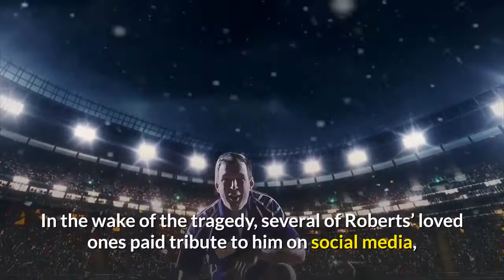NFL player Terrell Roberts shot dead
Former NFL Player Terrell Roberts Shot and Killed in His Grandmother's Backyard.

This is the photo of Terrell Roberts.

The former Cincinnati Bengals defensive back was reportedly discovered by police with a gunshot wound in his chest.

The football community is in mourning after Terrell Roberts, a former defensive back for the Cincinnati Bengals, was shot and killed this week. He was 38.

[News from People.com, by Joelle Goldstein]

[Watch to become bilingual as this video is especially made for English learners.]

The fatal incident happened on Wednesday evening while Roberts was visiting his grandmother in Richmond, California, KPIX 5 reports.

An unidentified man entered the residence and shot Roberts in the backyard, killing the former NFL player, according to the outlet.

Richmond Police Sgt. Enrik Melgoza told KPIX 5 that officers arrived at the home shortly after the altercation occurred and discovered Roberts with a gunshot wound in his chest. The football player was then pronounced dead at the scene.

Officers later spoke with witnesses who helped them piece the tragedy together. Investigators believe that Roberts and the unidentified man got into an altercation in the garage, leading to the former NFL player getting shot.

Roberts then stumbled into the backyard and collapsed, which is where first responders located him on Wednesday, according to Melgoza.

Meanwhile, the suspect fled the scene and is still being searched for, Melgoza told CNN.

Officers described the suspect to KPIX 5 as a 20 to a 35-year-old black man who is bald with a short beard, weighs approximately 250 pounds, and was last seen wearing a black t-shirt.

At this time, it is unclear what caused the disturbance and whether Robert and the suspect knew each other.

A spokesperson at the Richmond Police Department did not immediately respond to PEOPLE’s request for comment.

A native of the Bay Area, Roberts decided to stay on the West Coast and play college football at Oregon State University.

The 5-foot-10 athlete primarily played cornerback for the Beavers in 2001 and 2002, totaling five career interceptions, before getting drafted by the Cincinnati Bengals.

Roberts then played defensive back for the Bengals for three seasons, from 2003 to 2005.

In the wake of the tragedy, several of Roberts’ loved ones paid tribute to him on social media, including his former Oregon teammate Jonathan Smith and former Bengals teammates Willie Anderson and Shaun Smith.

“I’m crushed to hear the news of the passing of my teammate and friend Terrell Roberts. Prayers to his family and friends during this difficult time,” Smith, now the current OSU football coach, wrote on Twitter.

“Hadn’t heard from bro in so long . Then out of the blue I get this message not knowing who it was giving me a shout out on Insta Story. Made my day conversing with em. He was so proud of his son! 13 year old Olineman. Man I hadn’t talk to bro in years,” wrote Anderson.

“Man am tired of waking up everyday to bad news another one of my former teammates what’s shot and killed rest easy Terrell Roberts one of the strongest DBs to play the game rest easy my boy,” added NFL defensive end, Smith.

Besides his friends from the football community, Roberts’ family also took a moment to remember the former NFL player.

Speaking to KPIX 5, the athlete’s family said he had a “heart of gold,” had no known enemies, and was never “mixed up in anything bad.”